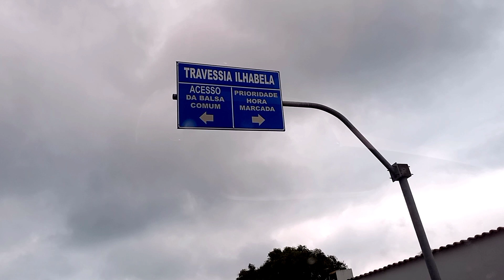Curtindo a BR 101 no litoral norte de São Paulo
Em nossa expedição pegamos 24 horas de chuva nas margens do litoral norte.
Pensamos em desistir quando chegamos em Ilha Bela.
viagens de carro
turismo na praia

Gostaria de apoiar este canal?
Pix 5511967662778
CEF
Claudinei Marques de Lucena